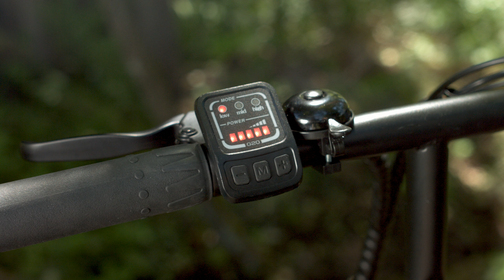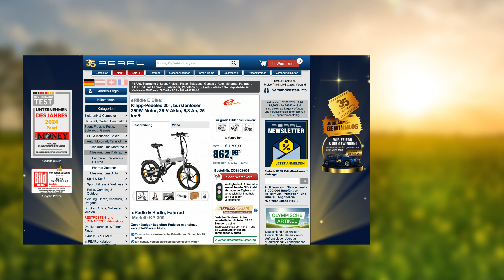Monika ist für Fahrradtouren perfekt ausgestattet | @PEARL-TV August 2024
(00:01:00) eRädle E Bike: Klapp-Pedelec 20", bürstenloser 250W-Motor, 36-V-Akku, 6,8 Ah, 25 km/h (E Rädle)
* Zuschaltbare elektronische Fahr-Unterstützung bis 25 km/h
* Mit nahezu verschleißfreiem bürstenlosem Motor
* Ausdauernder Akku für bis zu 25 km Reichweite
* Scheibenbremsen vorne und hinten
* SHIMANO 6-Gang-Kettenschaltung
* StVZO-konforme LED-Beleuchtung
* Anpassbare Sattelhöhe: max. 100 cm
* Per Schnellspann-System anpassbare Lenkerhöhe: max. 115 cm
* Shimano Scheibenbremsen hinten und vorne
* SHIMANO 6-Gang-Kettenschaltung
* StVZO-konforme, helle LED-Beleuchtung
* Stabiler Stahlrahmen, belastbar bis 100 kg
* 6-Speicher-Sportfelgen, Durchmesser: 20" (50,8 cm)
* Leistung: 250 Watt, für Pedalunterstützung bis zu 25 km/h
* Fahrradakku-Ladezeit: max. 4 Stunden
* Stromversorgung Beleuchtung vorne: per Fahrradakku, hinten: über 2 Batterien Typ CR2032 (bitte dazu bestellen)
* Klapp-Pedelec inklusive Li-Ion-Akku, Ladekabel, Front- und Rücklicht, Reflektoren, Montage-Werkzeug und deutscher Anleitung - Außerdem relevant oder passend zu: Elektro Scooter, Elektroroller, Elektrische, klappbar, Roller, Bürste, Rad

(00:09:00) infactory Notfall Regenjacke: 4er-Set Notfall-Regenmäntel mit Kapuze, Universalgröße, transparent (Regenkleidung)
Leichter als Ihr Handy & immer dabei: Perfekter Schutz vor Regen & Schnee
* Für Sie und Ihn
* Schützen vor Regen und Schnee
* Auch ideal zum Handwerken
* Klein und leicht - immer mit dabei
* Knielange Regenmäntel mit Kapuze im 4er-Set
* Ideal bei Regen, Schnee sowie bei Arbeiten mit Farbe und Staub
* Einheitsgröße für Erwachsene: passt auch über Jacke und Rucksack
* Kapuze mit Kordel: für festen Halt
* 3 Druckknöpfe vorne: zum einfachen Verschließen
* Kompakt verstaubar: passt locker in Rucksack oder Tasche
* Für einmalige Nutzung
* Farbe: transparent
* Material: PE (Kunststoff)
* Maße (L x B): je 120 x 75 cm, Armlänge: je 83 cm, Gewicht: je 45 g - Außerdem relevant oder passend zu: Wasserdichte Taschen, Wasserdichter, Gürteltasche, Regenschirme, Bauchtaschen, Regenschirm, wasserdicht, Fahrrad, Poncho, Jacken

(00:12:00) PEARL Sattelschutz (Sattelbezug) - statt 11,80 EUR jetzt 4,60 EUR

(00:14:00) Xcase Fahrradrucksack: Ultraleichter Fahrrad-Rucksack mit Reflektoren, wasserabweisend, 5 l (Bike Rucksack)
Ideal beim Sport: superflach und ultraleicht mit Fach für Ihr Trinksystem
* Ideal für Mountainbiking, Klettern, Joggen u.v.m.
* Trinksystemkompatibel
* Flach und ultraleicht
* Ergonomisch: Rückenpolsterung und anpassbares Schultergurtsystem
* Ultraleichter Fahrrad-Rucksack
* Ultraleicht, flach und enganliegend: stört nicht beim Sport
* Ideal zum Mountainbiken, Klettern, Wandern, Joggen, Skaten, Skifahren u.v.m.
* Separates Fach für Trinksystem (bitte dazu bestellen)
* Tragekomfort durch Rückenpolsterung und breite, verstellbare Träger
* Kordelzug-System an der Vorderseite
* Sicher unterwegs dank Reflektoren
* Material: 100 % Polyester
* Volumen: 5 Liter
* Maße: 45,5 x 22,5 x 5 cm, Gewicht: 285 g - Außerdem relevant oder passend zu: Fahrradtaschen, Fahrradtasche, Wasserbeutel, Wintersport, Trinkblase, Reflektor, Outdoor, Frau

(00:18:00) eRädle E Bike (E Rädle) - statt 1799,90 EUR jetzt 809,99 EUR